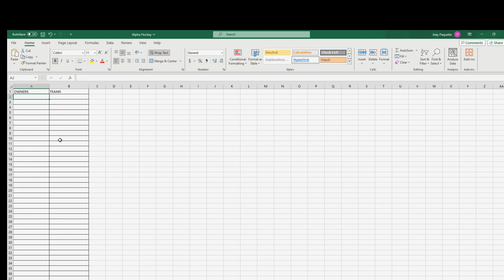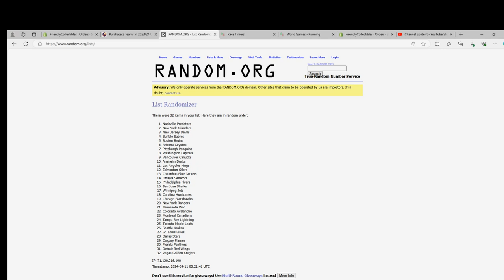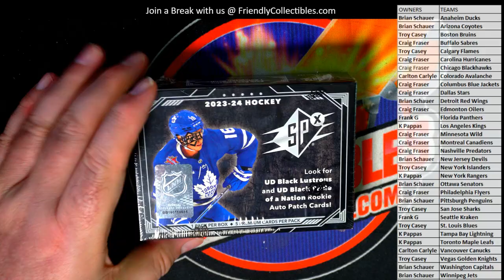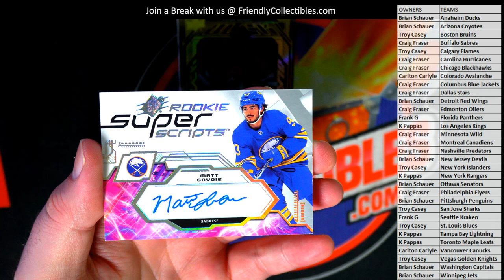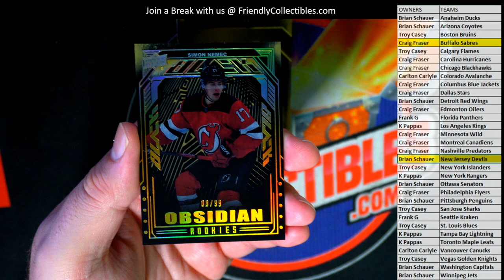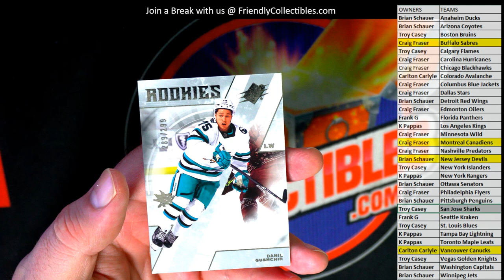202324 Upper Deck SPX Hockey Hobby Box ID 24SPX101